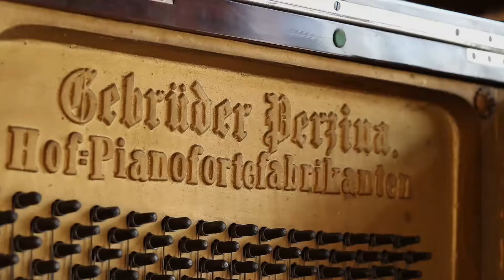En attendant FANT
Videosaluto di Fiorenzo Bernasconi agli amici coinvolti nella realizzazione di "FANT", secondo CD della collana Progetto Bercandeon. Il titolo allude all'omonimo personaggio del fumetto ideato e realizzato graficamente da Daniele Zecchini